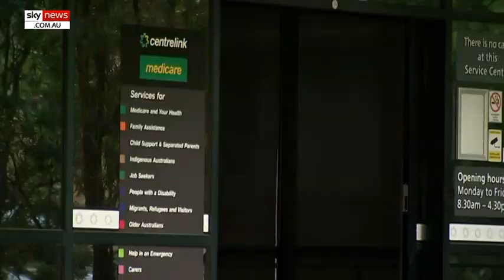Australian Council of Social Services urges govt to ditch next tax cut phase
The Australian Council of Social Services is calling on the government to jettison stage two of its income tax cuts and instead reinvest those funds into social housing and the aged care sector.

The government has not ruled out bringing forward the second tranche of its income tax cuts in order to boost consumer spending.

The first stage of the income tax cuts has already been handed out, with millions eligible for a tax cut of up to $1,080.

The second stage, which is slated to be implemented from July 2022, cuts taxes for people earning between $90,000 and $120,000, and raises the tax-free threshold on the lowest tax rate.

Australian Council of Social Services CEO Cassandra Goldie told Sky News bringing forward the second tranche of the tax cuts will cost $16 billion.

She said the economy would benefit more from investing in social services.

"With the scale of the unemployment situation we are presented with... we are going to need every dollar spent to guarantee to create jobs," Ms Goldie said.

"We have put forward things like the big investment in social housing, proposal in investing in care services.

"Let's make sure the dollars the govt invests is guaranteed to either protect people's incomes who need or protect jobs not 16 billion to people who already have jobs, on higher incomes, most of those dollars would be going to the top ten per cent of income earners."